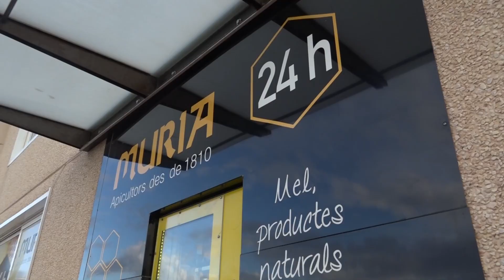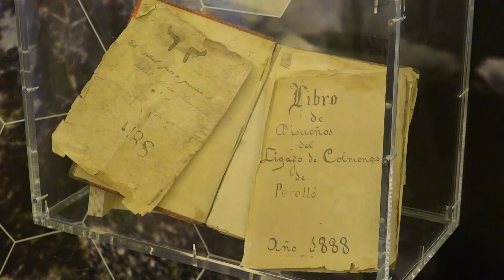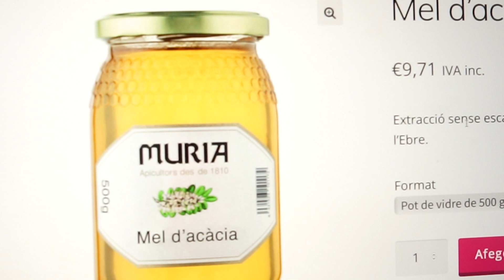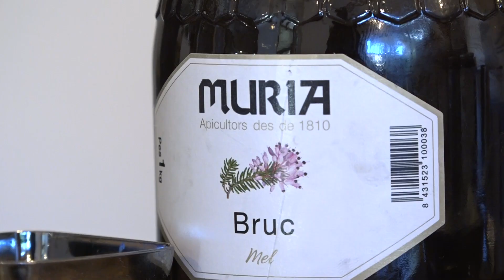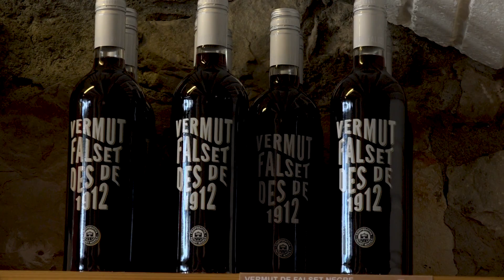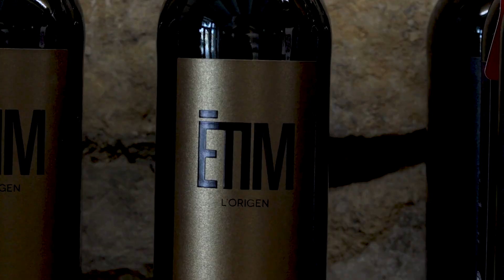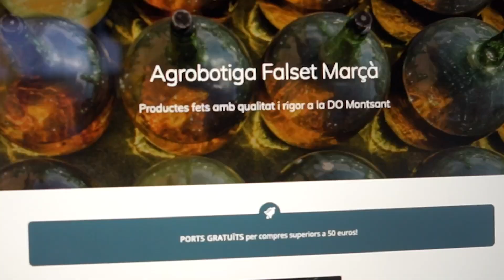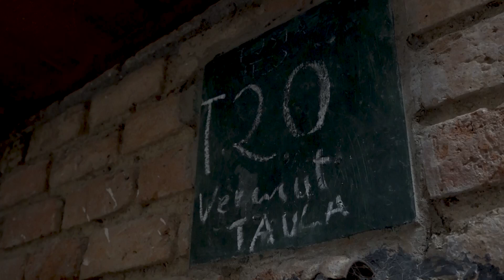Agrobotigues.cat (programa 5)